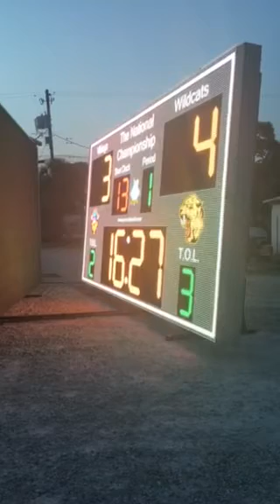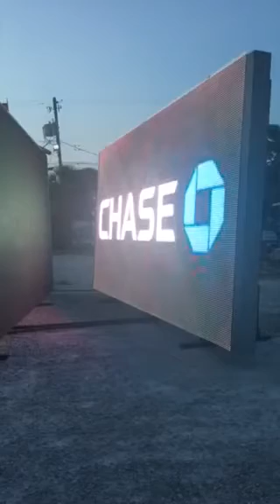Affordable Secondhand LED Billboards as Scoreboards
Repurposed LED Billboards as Scoreboards for High Schools, Clubs and Universities.  Make the board do anything